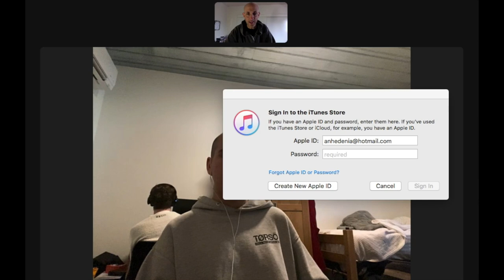Orange County Hardcore Scenester: Aftermath #235 - Monty Banks On Getting Into HXC and the Pit!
Monty Banks, son of A CHORUS OF DISAPPROVAL guitarist Jeff Banks, talks about getting into hardcore at a very age, the safety of the pit, and what he considers success for his label, Milltown Records.

These videos are part of an ongoing video series chronicling the hardcore punk music scene. They are an addendum to the film Orange County Hardcore Scenester. This is a documentary I made that chronicles the 1990s hardcore punk scene. You can watch ORANGE COUNTY HARDCORE SCENESTER here: